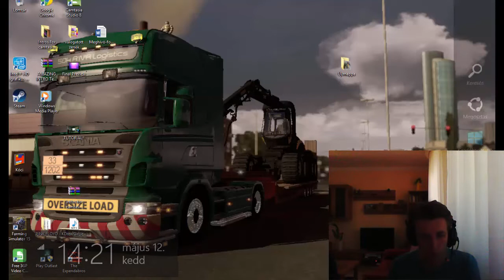Outlast#5- Outside Ft. Dani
Sziasztok az Outlast gameplay sorozatunk egy elég hátborzongató részét tettük közzé! Ebben a részben az eddig bátornak gondolt Dániel( Ellie Goulding ) is elég rendesen megijed egy-két helyen :D Jó szórakozást!